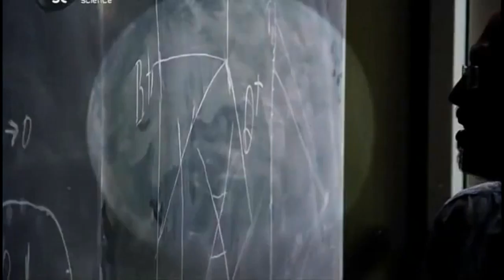EUROPE The Final Countdown